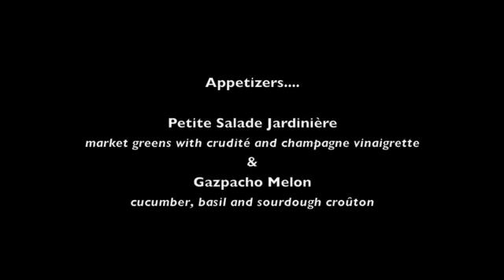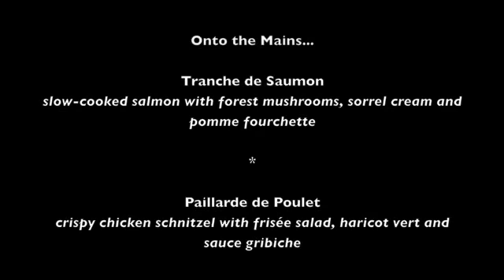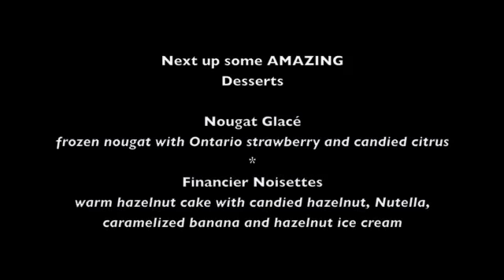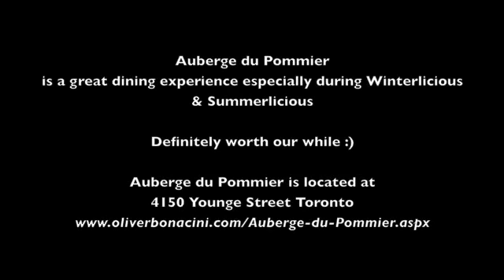Summerlicious Lunch at Auberge du Pommier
The best time of year to experience deliciously renowned restaurants in Toronto is during Winterlicious and Summerlicious. Over 150 restaurants feature their menu at extremely affordable prices -- ranging from $15 to $45, depending on the restaurant. If you haven't tried Auberge du Pommier than you should! It is of course one of our city's best restaurants, however if you're on a budget, make sure you get there during this Toronto foodie event.

I took Kate, my summer intern (there's gotta be SOME perks to being an intern...) who is a VERY picky eater. In this case though her palette was pleasantly surprised and we both thoroughly enjoyed a $25 lunch that felt more like it should have been $50!! Surprisingly -- even to me -- this was my first time dining at Auberge du Pommier and now I understand what all the fuss is about. I definitely want to experience this amazing French fine dining restaurant again soon!